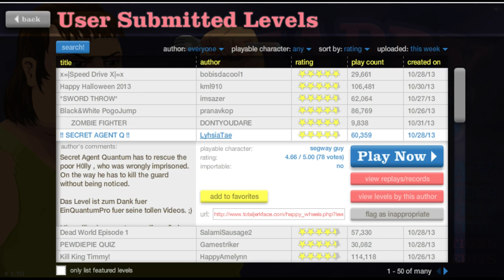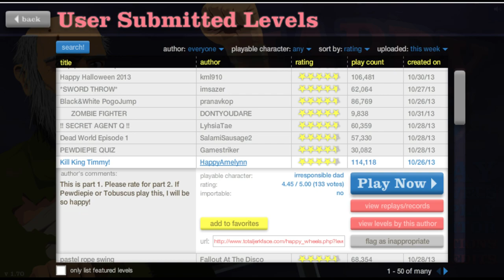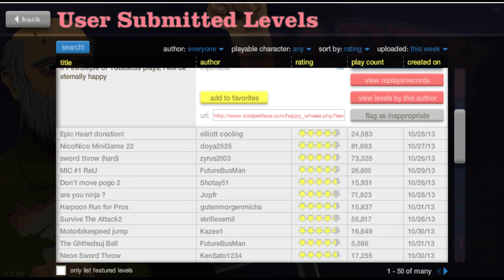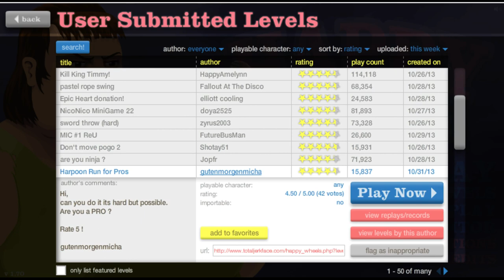Happy Wheels - SECRET AGENT Q